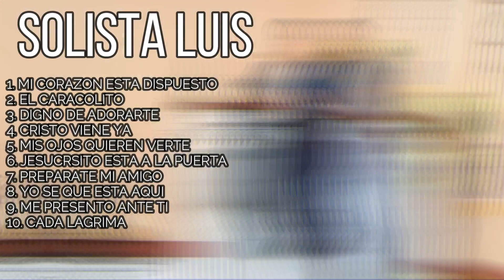2do Volumen Solista Luis Con Amor Para Cristo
Bienvenidos 👇🏼👇🏼

Amados hermanos y amigos
Este canal fue creado con la única intención de alabar y glorificar al Rey de Reyes y Señor de Señores con músicas cristianas como: Adoración, Exaltación, Especiales y videos en diferentes lugares esperando que me dejes tu like tu comentario, compartas y se gocen en mi

LES MANDO UN FUERTE ABRAZO ESPIRITUAL Y QUE
DIOS LOS BENDIGA A TODOS MIS QUERIDOS HERMANOS Y HERMANAS EN CRISTO  HASTA LA PROXIMA